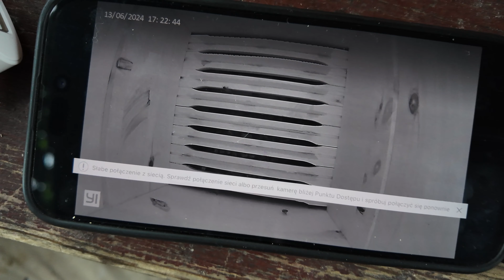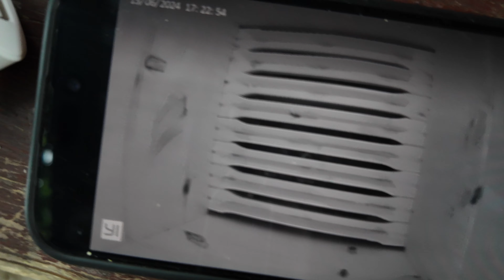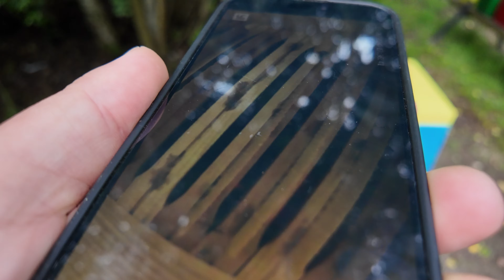Pszczeli VLOG #19 - pogaduchy, list z urzędu patentowego, dosiewanie trawy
📺 Cieszę się, że trafiłeś na mój kanał i jesteś zainteresowany tworzonymi przeze mnie materiałami. 😃

💪 Jeżeli chciałbyś mnie wesprzeć abym mógł dalej tworzyć interesujący kontent to możesz:

1️⃣ Polubić film.
2️⃣ Skomentować film.
3️⃣ Udostępnić go swoim znajomym.
5️⃣ Obejrzeć bez przewijania i pomijania reklamy, które pojawią się przed i w trakcie filmu.

👍 Są to darmowe formy wsparcia, które pomimo tego, że nie kosztują Cię nic - wspierają mnie, mój kanał i pozwalają mi tworzyć ciekawe i interesujące materiały.

💰 Jeżeli chciałbyś wesprzeć mnie finansowo możesz tego dokonać na trzy sposoby:

1️⃣ Poprzez portal BuyCoffe - możesz mnie wesprzeć wirtualną kawą - drobną kwotą, którą przeznaczę na pewno na coś co pozwoli mi się dalej rozwijać i tworzyć ten unikalny pszczeli content!

2️⃣ Poprzez portal Patronite - w zamian za zostanie moim Patronem otrzymasz dostęp do specjalnej (tajnej 👽) grupy Patronów gdzie służę radą, pomocą, odpowiadam na pytania z zakresu pszczelarstwa oraz publikuję materiały dostępne tylko dla moich Patronów. W zależności od wysokości wsparcia uzyskasz też dostęp do różnego rodzaju unikalnych nagród!

3️⃣ Możesz dokonać przelew w dowolnej kwocie na konto:
Gospodarstwo Pasieczne "Miody z Wąchocka"
PKO BP, numer konta:  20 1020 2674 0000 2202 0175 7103
Koniecznie z tytułem wpłaty "DAROWIZNA".

4️⃣ Możesz również dokonać zakupów na naszej stronie internetowej i będzie to korzyść obopólna. Ty będziesz miał miód lub inne produkty pszczele, a my dzięki temu zarobimy.

👉 Pamiętaj jednak, że wszystkie publikowane przeze mnie materiały są całkowicie darmowe i nie wymagają żadnego wsparcia z Twojej strony. Będzie mi jednak bardzo miło jeżeli postanowisz wesprzeć mnie w dowolny i wygodny dla Ciebie sposób.